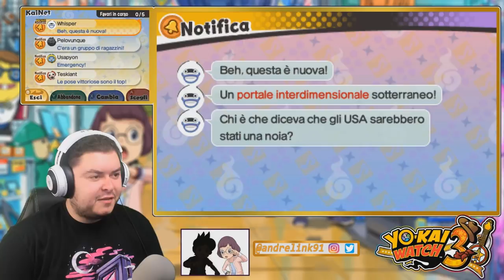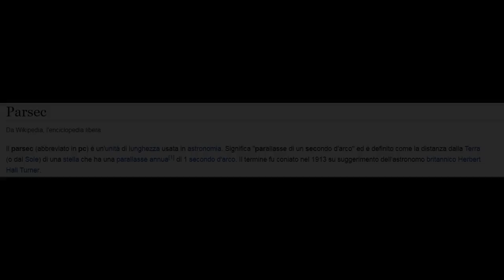IL PIFFERAIO MAGICO - YO-KAI WATCH 3 - Episodio 19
Una Boss Fight che trovo difficile definire noioso o paurosa. È stata divertente!